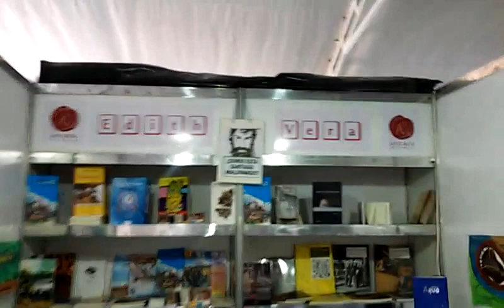Vive y Siente 2017 - Stand Edith Vera -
Stand de editoriales independientes en el Vive y Siente 2017 Villa María Cba.